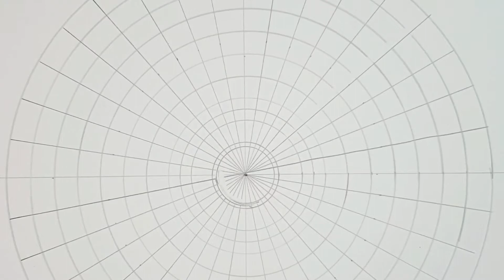How to Draw Mandala For Beginners | Mandala Drawing | Step by step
How to Draw Mandala Art For Beginner | Beautiful Mandala Drawing

In this video you'll find out mandala art it's simple and easy to draw. let's draw step by step together!

I really want to thank you all for supporting me on my creative journey. I truly appreciate every single one of you.